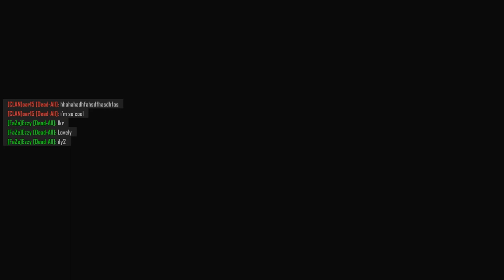Fake FaZe Clan Wrecks with XPR50s